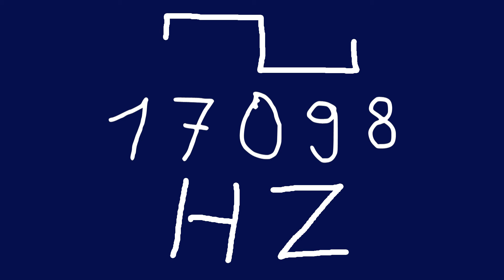17098 hz square